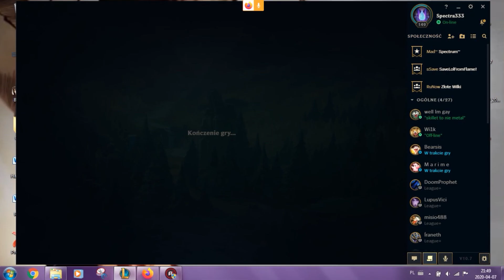LOL4 #17 ~ Neeko lubi rzeki XD [Neeko]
Zapraszam na kolejną dawkę Ligowania !!!

Dziękuję moim towarzyszom za świetną grę.